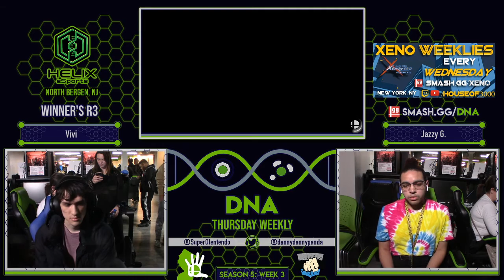DNA S5:W3 - Vivi (Hero) Vs. Jazzy G. (Bayonetta) - Winner's R3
01.16.20 - DNA S5W3 - NJ Smash Ultimate Weekly Tournament (Season 5 - Week 3)
Helix eSports (North Bergen, New Jersey)